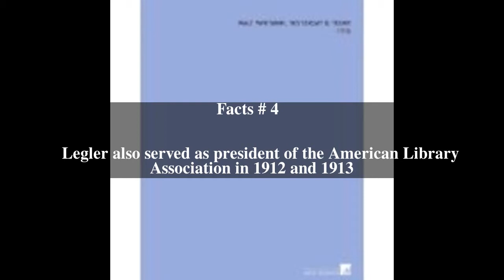Henry Eduard Legler Top # 5 Facts